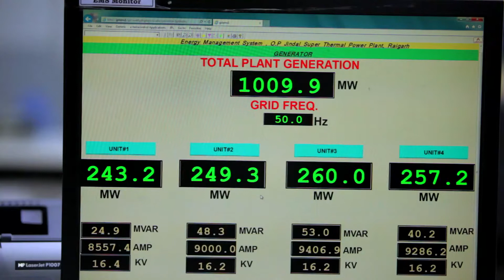Contributing towards energizing our country.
Take a tour of our thermal,hydro and wind power plants and see how we are contributing to India’s development story.